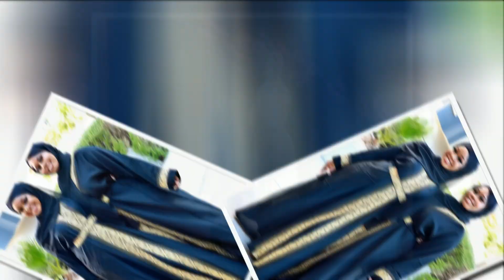Daaf-Night ( Abukar-N- Khadija )